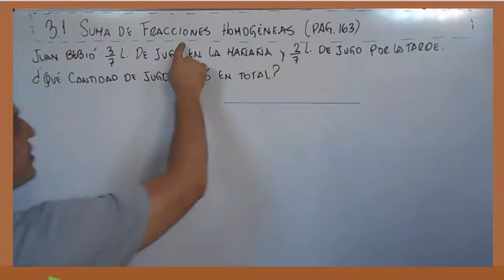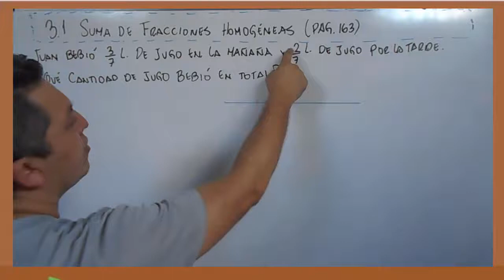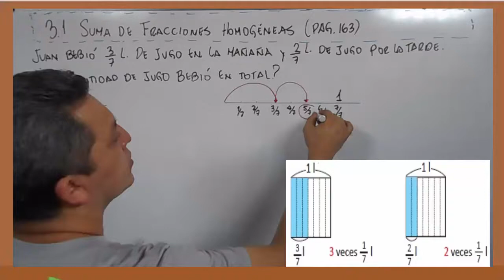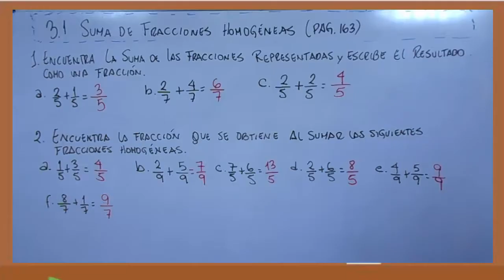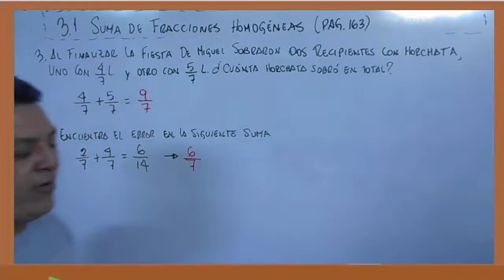3.1 SUMA DE FRACCIONES HOMOGÉNEAS 4º GRADO